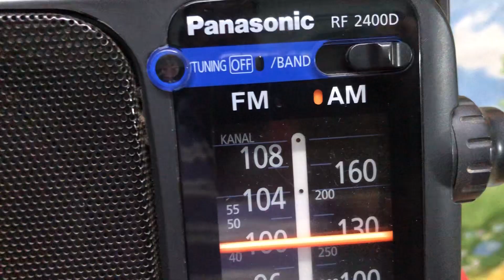RK VINTAGE ( German Make )- 9897770602